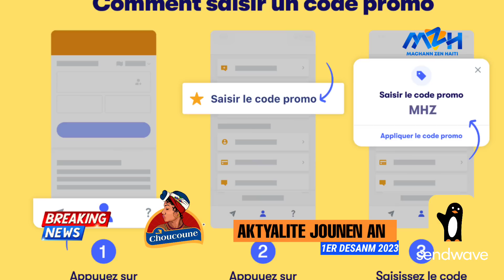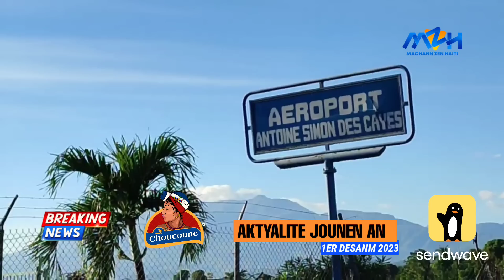Guy Philippe! Dènye Nouvèl- Plizyè Fidèl Legliz Nan Yon Vèy DeNwi -Abibi Kraponnen - Wanament Kanpe!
Guy Philippe! DènyeNouvèl- Plizyè Fidèl Legliz Nan Yon Vèy DeNwi - Abibi Kraponnen - Wanament Kanpe pou defann souverènte peyi a!